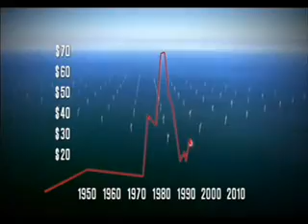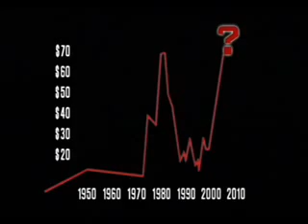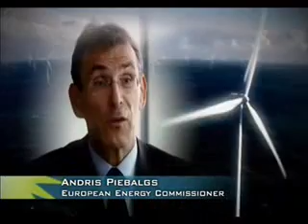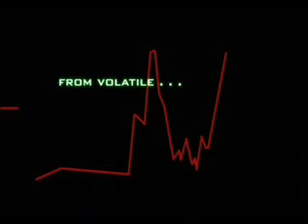Europe - wind power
European Leaders in Clean Wind Energy